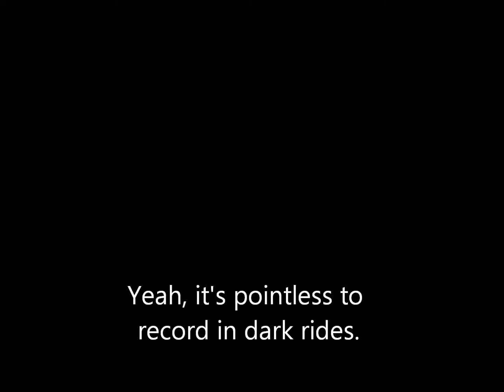DL5 Indiana Jones